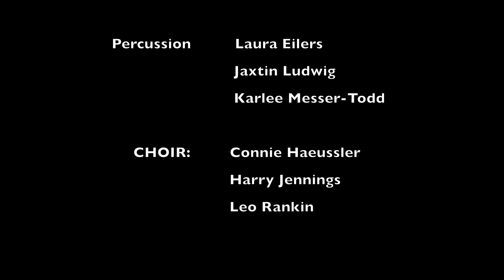Williams Lake Community Band - Procession of the Sorcerers by Robert Buckley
The Williams Lake Community Band performs Procession of the Sorcerers by Robert Buckley - Virtually!